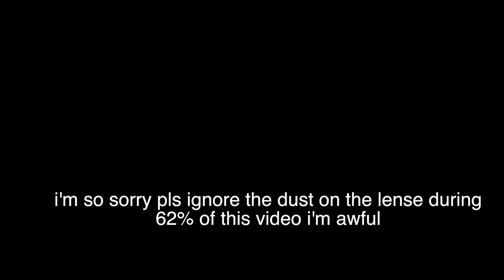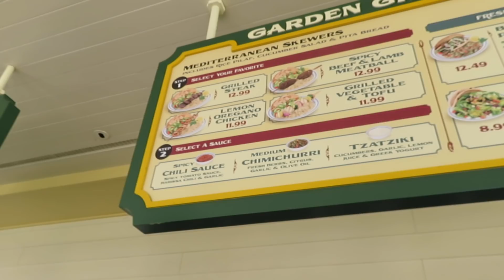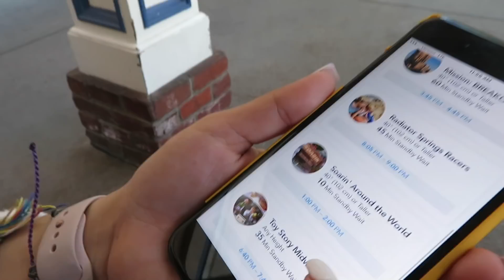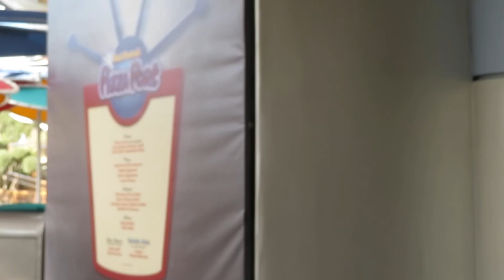DISNEYLAND HACKS (the best rides, food, and photo spots)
HEY FRIENDS!! I went to Disneyland with my bestie who also happens to be the biggest Disney pro. Hopefully this video helps you out if you've never been or maybe it taught you something even if you go weekly (like Kathryn)!!